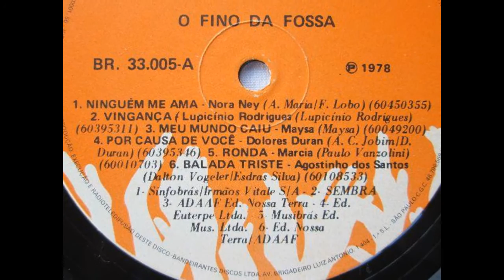PASSA POR MIM - ISAURA GARCIA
ISAURA GARCIA
Isaura Garcia   nascimento 26/02/1919   falecimento 30/07/1993
Nasceu no bairro do Brás, em São Paulo, e aprendeu a cantar engarrafando vinho na loja da família. Com 13 anos foi ao programa A Hora da Peneira, da Rádio Cultura, mas foi eliminada. Um ano depois fez nova tentativa, na Record, cantando "Camisa Listrada" no programa de Otávio Gabus Mendes. Foi contratada pela emissora, e trabalhou em dupla com Vassourinha antes de entrar no rol de estrelas do rádio. Cantou em programas consagrados e em boates, lançando sucessos como "Mensagem" (Aldo Cabral/ Cícero Nunes) e "De Conversa em Conversa" (Lúcio Alves/ Haroldo Barbosa). Foi eleita, em 1953, Rainha do Rádio Paulista. Quatro anos mais tarde gravou o LP "Personalíssima", apelido dado por Blota Jr. Foi casada com o pianista Walter Wanderley. Gravou vários discos dedicados a compositores: "Martinho da Vila e Dolores Duran na Voz de Isaura Garcia", "Ary Barroso e Billy Blanco na Voz de Isaura Garcia", "Chico Buarque e Noel Rosa na Voz de Isaura Garcia". Em 1987 a gravadora Eldorado lançou "Isaura Garcia - Documento Inédito", incluindo, entre outras, músicas de Dorival Caymmi e Roberto e Erasmo Carlos. (Vide Cliquemúsica.uol.om.br)

LP Isaura Garcia ‎– O Fino Da Fossa Vol. 4
Clack (2) ‎– BR 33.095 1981 WEA
Músicos:
Piano e arranjo: Júlio César de Figueiredo
Baixo: Sebastião Oliveira da Paz, o Sabá
Bateria: José Rafael Daloia
Sax alto, tenor e flauta: Hector Costita
PASSA POR MIM
(Paulo Sérgio Valle & Marcos Valle)

Passa sempre tão só
E eu também sou tão só
Que vontade é dizer vem pra mim
Não vai longe não vê
Que se então for você
O que vai, de fazer desse amor
Um amor que é só meu
Que sofreu que cresceu
E que então se tornou em paixão
E a paixão eu lhe dou
Ah! Você nem notou
Que eu fiquei
Que eu sofri, que eu chorei, que eu sofri

Vídeo editado por Antônio Augusto dos Santos, sem fins lucrativos ou comerciais, com fotos e imagens da Internet.  Antônio Bocaiuva, antaugsan. Se alguém julgar-se prejudicado com a edição da música, favor comunicar-se com Antônio Augusto dos Santos, pelo e-mail que retirarei a música se for o caso.  Divinópolis, Bocaiuva, MG, em 02/07/2017